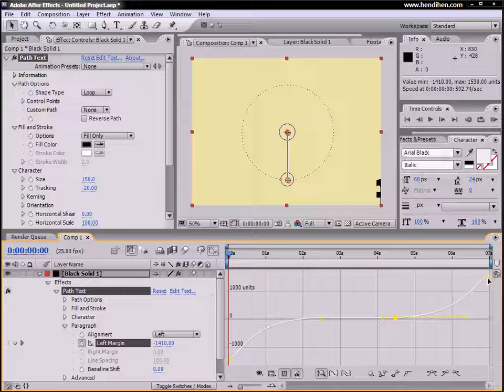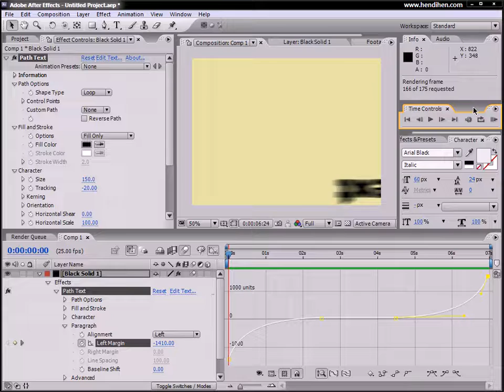B 01b Graph Editor & Keyframe Interpolation